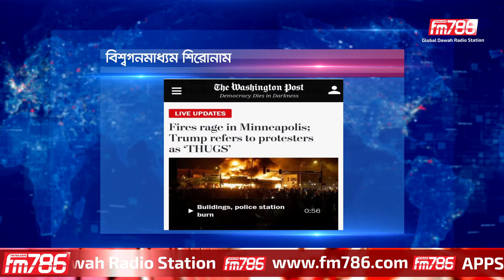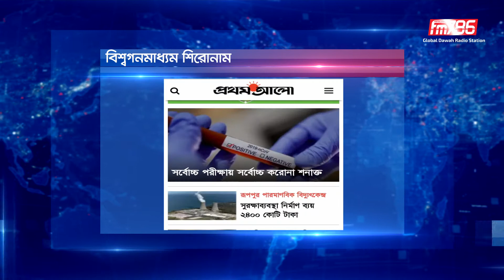বিশ্ব গনমাধ্যম শিরোনাম | May 29,2020 | FM786.COM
This channel may use some copyrighted materials without specific authorization of the owner but contents used here falls under the ''Fair Use" as described in The Copyright Act 2000 Law No. 28 of year 2000 of Bangladesh under Chapter 6, Section 36 and Chapter 13 Section 72. According to that law allowance is made for "Fair Use" for purposes such as criticism, comment, news, reporting, teaching, scholarship, and Research Fair Use is a Use permitted by Copyright statute that might otherwise be infringing.

i am not owner oi any content which i used in my video all resource like picture or video from google or any other help us to explain our video nicely or deeply so i credit to my all work to google or any other sites.i if used any others content than i will definite credit to him thanks i hope all owner understand to me if i used some contentin my videos in my videos thanks again to all owners.